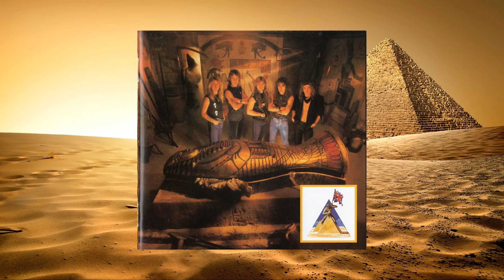Iron Maiden - The Duellists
CD Powerslave (1984) Digitally Remastered - 1998. EMI Record Ltd.

Adrian Smith - Guitar & vocals
Nicko McBrain - Drums
Bruce Dickinson - Lead vocals
Dave Murray - Guitar
Steve Harris - Bass & vocals